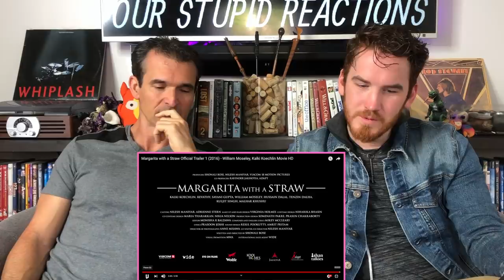MARGARITA WITH A STRAW | Kalki Koechlin | Trailer REACTION!!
Here is our reaction to Margarita With a Straw Trailer reaction

HANOZ NAVDAR